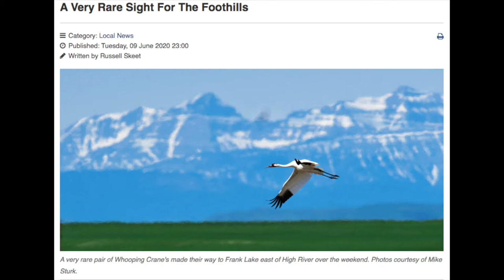Draw a Whooping Crane | Art with Raspo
Weekly guided drawing lessons with Artist and Art Educator Paul Rasporich.
Mr. R was intending on ending Season 1 by drawing a gopher, or swan, but when he walked down to the Lake, he saw the incredible once in a lifetime sighting of two Whooping Cranes!